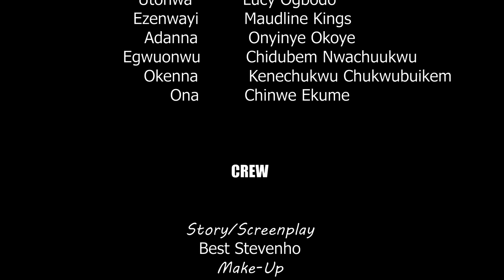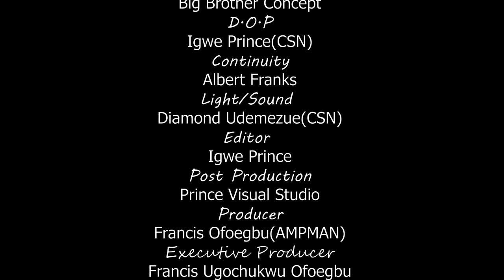How A Poor Maltreated House-Maid Later Became The Wife Of A The Richest Billionaire/African Movies